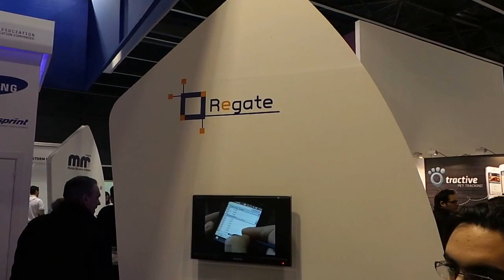MWC 2013 Regate Markatatos